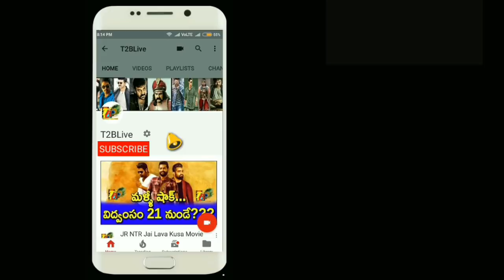Gopichand Pantham 1st Day Collections || Pantham Day 1 Total Collections